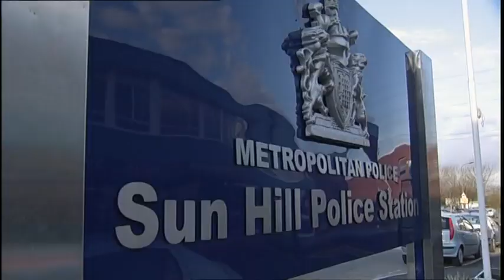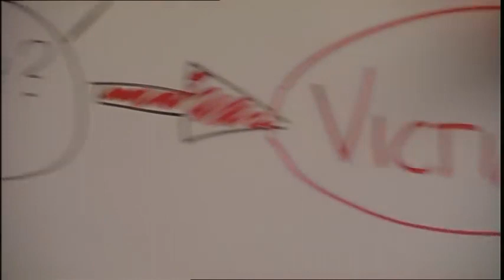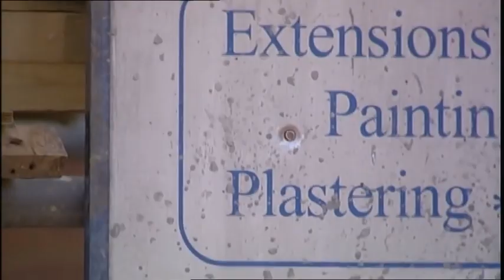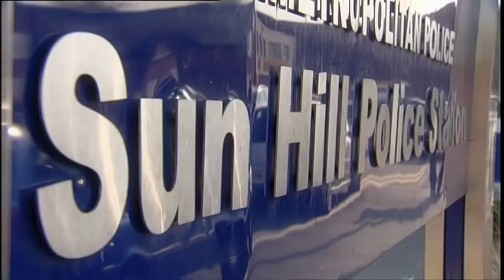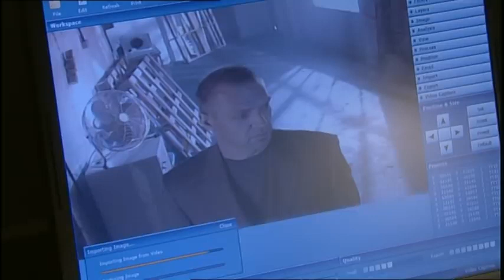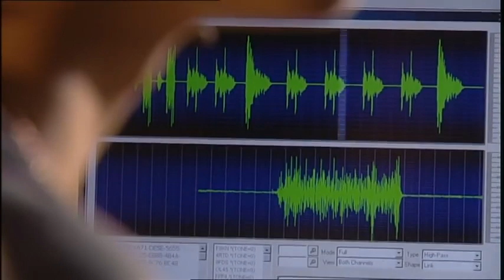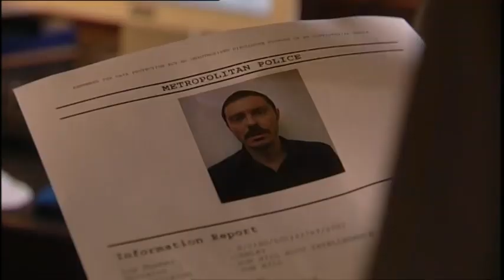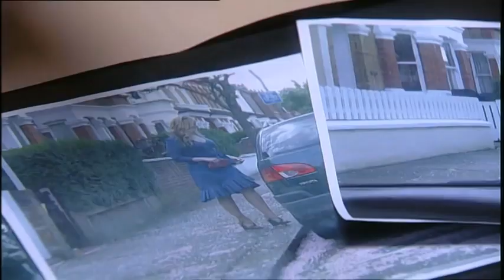The Bill Series 24 Episode 46 Gun Runner: Spray and Pray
Smithy finds himself holding a gun that Wallace claims was used in a shooting. Stevie recovers the gun, but Smithy spends the entire day concerned his cover is blown. Max suggests setting up Wallace to plant the gun, and when Wallace is arrested, Smithy finds himself looking down the barrel of Cutler's gun. He is also introduced to Bob Gatting, the boss of the SE1 gang, organising security and cash for the deal. Cutler meets the supplier under surveillance at his workshop. Meanwhile, CID use the gun to investigate the murder of an ex-con.